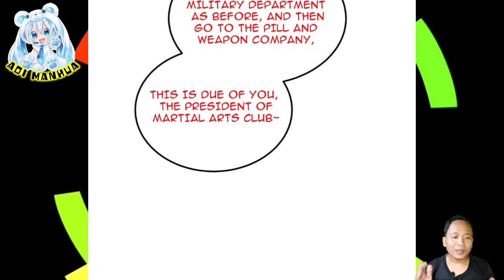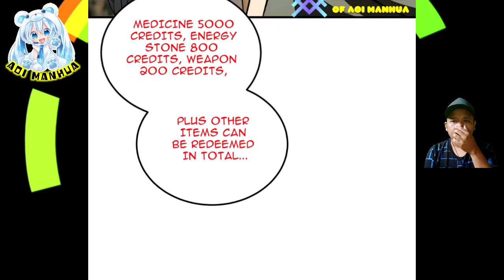[ENGLISH] Qin Fengqing Envy ~ Global Martial Arts Chapter 195.5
Song: Rex Hooligan x Anna Simone - No More Levitation

 COPYRIGHT / LICENSING